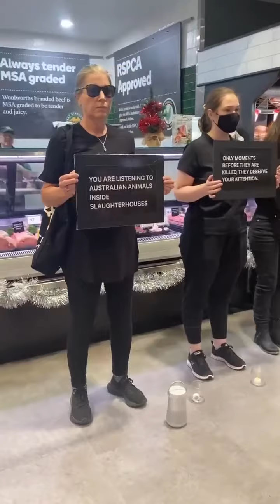Vegans play slaughterhouse screams in Woolworths